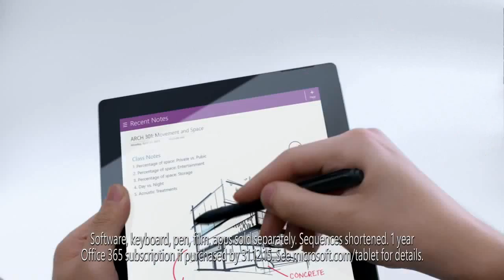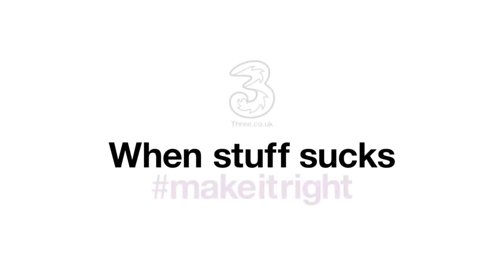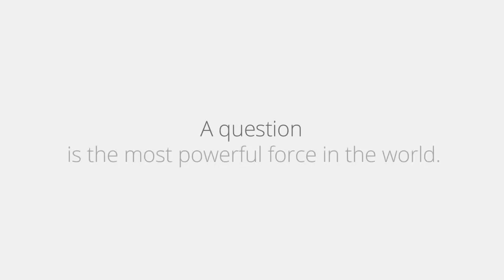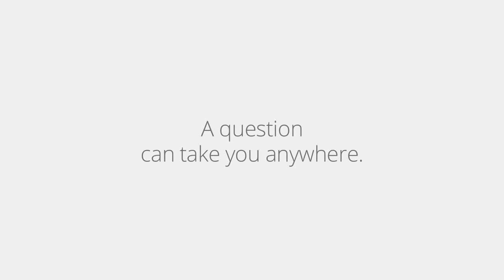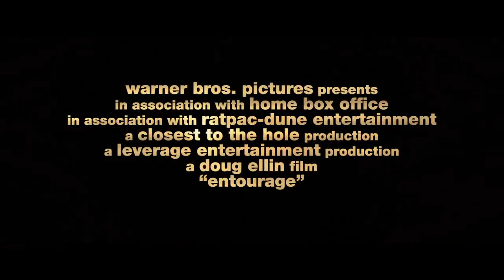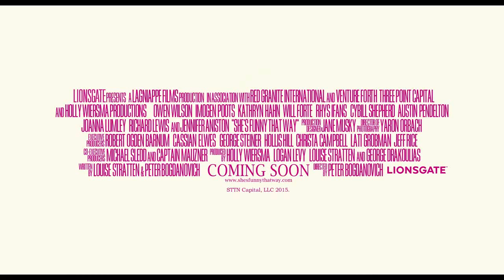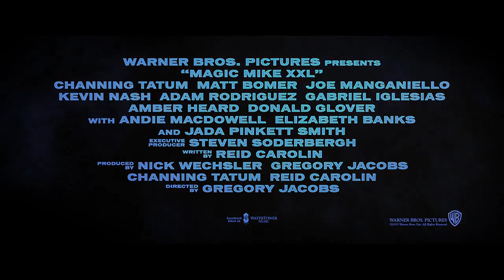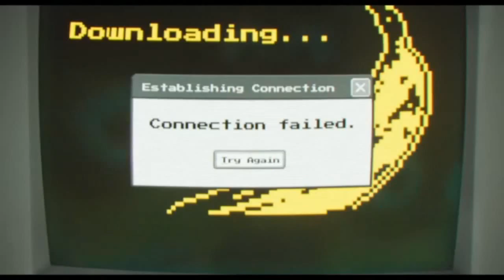Cinema Reel - Jurassic World (Cert 12A)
Some new Cineworld presentation here, short bumpers promoting the Unlimited Card which go inbetween the trailers, removing the blank screen wait and allowing "seamless" transition into each trailer.

Cinema reel for Jurassic World (Cert 12A)

CONTENTS
DCM Opening Ident - Amazing

ADVERTS
Coca Cola - Choose (PG)
Microsoft Windows - Surface Pro 3 (U)
KFC - Toasted Burritos (U)
Nintendo Wii U - Splatoon (U)
Nescafe Gold Blend - Golden Opportunities (PG)
BMW 3 Series - One Take (U)
Tesco Mobile - The Wake-Up Call (U)
Citroen Grand C4 Picasso - Start Your Family (U)
Muller Pud Corner - Nicole Scherzinger (U)
Alzheimer's Research UK - Fightback (PG)
Cravendale - The Milk Drinker's Milk (U)
Lexus IS - Flow (U)
Carphone Warehouse - Keith Lemon (PG)
Peugeot 2008 - Chilled City (U)
BT Sport Europe - Jose Mourinho (U)
Comparethemarket.com - Meerkat Movies: Office (U)
CINIME: Three - makeitright (PG)

DCM Closing Ident - Amazing
Silver Spot: Google - Questions (U)
Cineworld Coca Cola Zero sting
Cineworld Unlimited Card - Love Cinema

TRAILERS
Entourage
The Longest Ride
She's Funny That Way
Terminator Genisys
Magic Mike XXL

Gold Spot: Sky Broadband - Minions (U)
-10 second pause to turn down the lights-